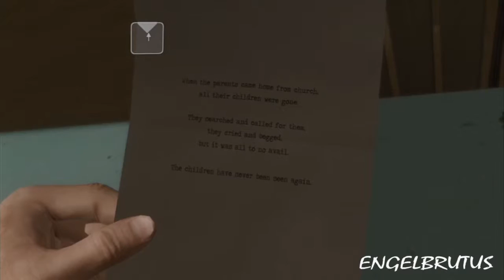Heavy Rain - Paparazzi (Ps3 Gameplay ) Chapter 12